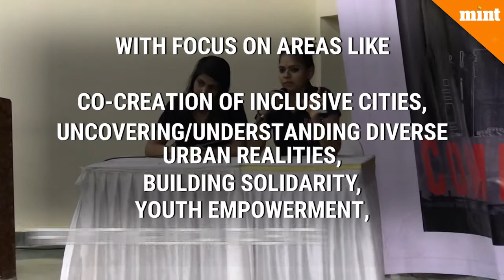ComplexCity for Complex Mumbai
NGO Youth for Unity and Voluntary Action (YUVA) organised four walks around the city. YUVA is a non-profit development organisation committed to helping vulnerable groups access their rights. The event was organised under YUVA's initiative, ComplexCity, which portrays Mumbai's culture through mediums like film festival, city walks, seminars on urban values, history and culture. According to the members, they want to engage youths to come together and discuss urban realities, access to basic services, and their vision for an inclusive city